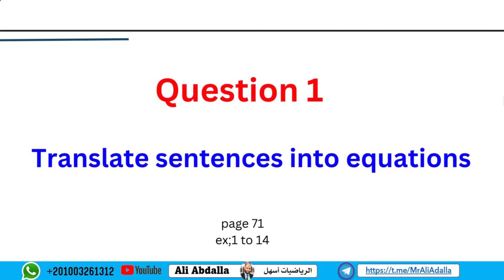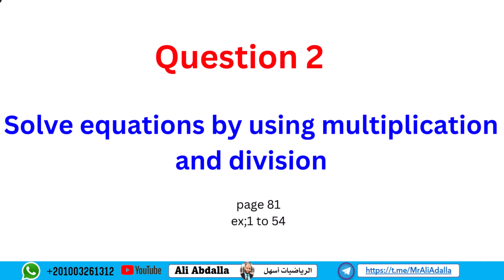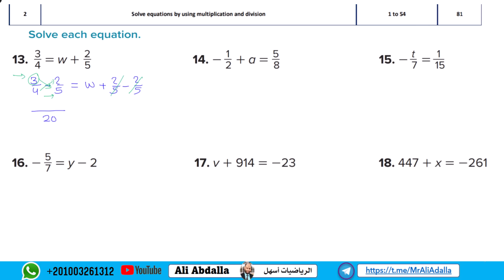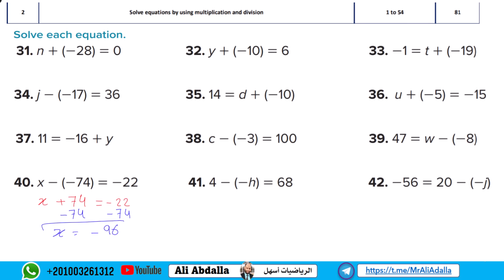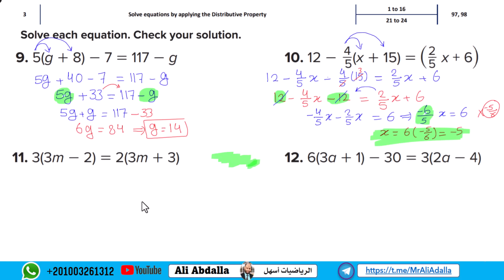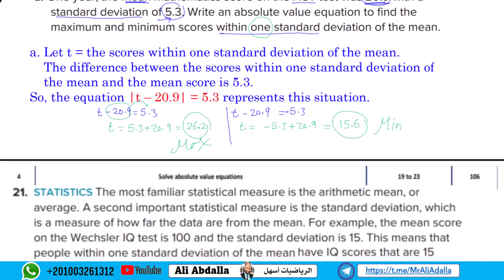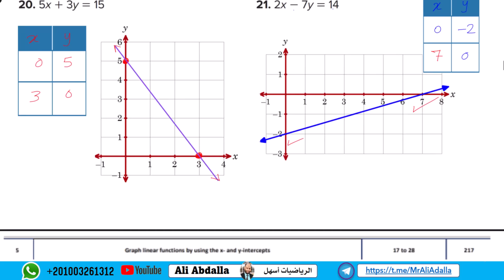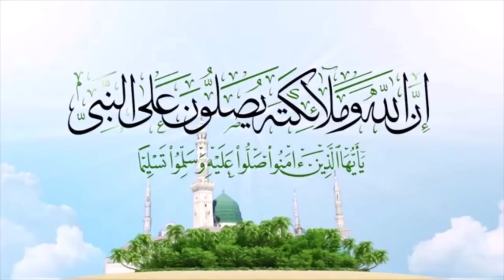EoT1 2024 2025 Grade 9 Gen Part1 هيكل التاسع عام - الجزء الأول